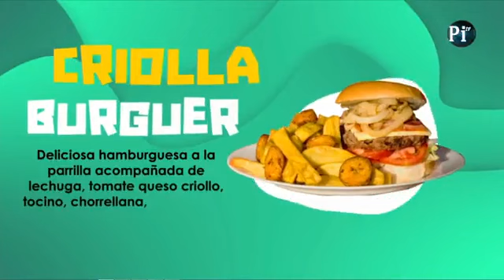Mañana Digital Programa 160 Reprís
Mañana Digital, tu mejor compañía, esta edición está imperdible con tu conductor @Douglas Riveros, además de la superreportera @Julieth Niva y el agente de noticias @Ruben Cordex Akd, tenemos Datos del Clima, Noticia del Momento El Alto, Noticia del Momento, El debate y más por @DRV Noticias Bolivia @PI TV